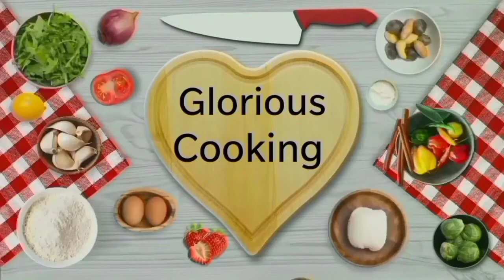Sardai Recipe Badam Ghota | Traditional Thandai Recipe | Protein Drink | Glorious Cooking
Assalamualaikum.

Aj ki recipe bohat refreshing drink recipe hai full of protein hai health hai sardai recipe  badam ghota traditional thandai recipe protein drink delicious and tasty refreshing recipe dil or demagh ko skoon dy summer special recipe simple ingredients quick and easy recipe
umeed krti hun ap ko pasand ay gee
kindly like 👍 zror krna video Achi lagy to apny family members k share b kr den
 new any walon ka dil sai wel come hai jaty huwy bell button on kr den jazakallah.

Glorious _Cooking_